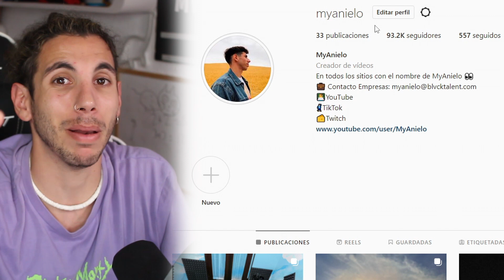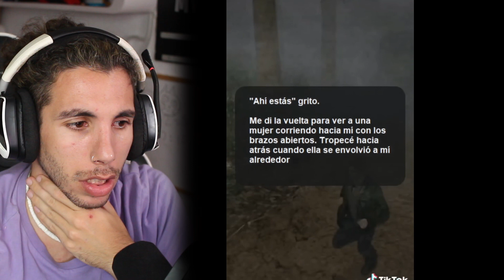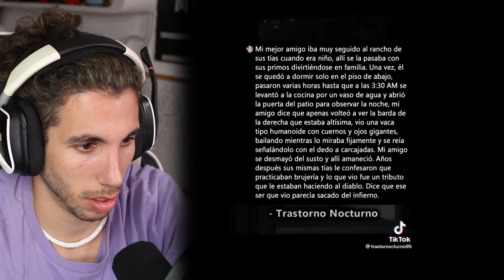NO mires estos videos de TikTok a las 3 a.m.... *están EMBRUJADOS*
Hoy vamos a ver TIkTok que la verdad se me ponen lo pelos de punta!! Espero que os guste.